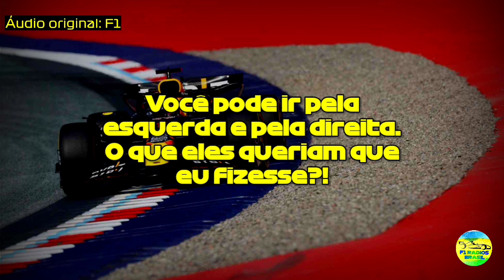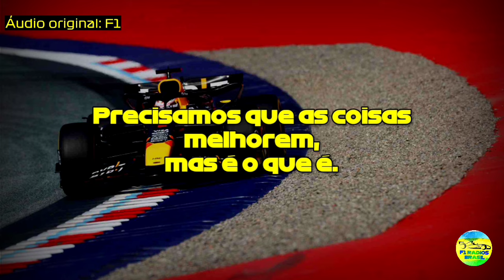VERSTAPPEN NÃO CONCORDOU COM PUNIÇÃO POR TOQUE EM NORRIS APÓS SER AVISADO NO RÁDIO NO GP DA ÁUSTRIA